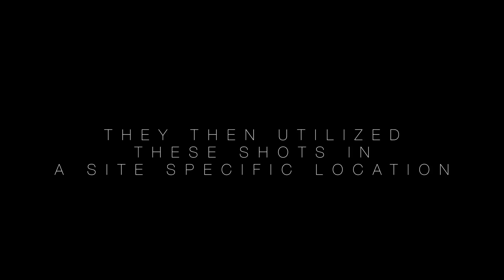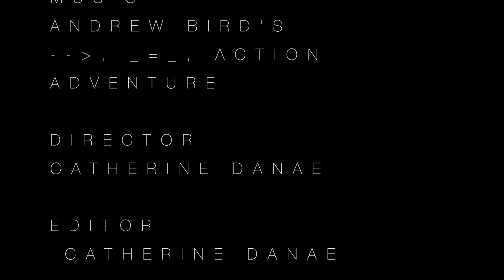Summer Screendance Workshop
At a workshop in Clarion, Pennsylvania, students were introduced to some filming fundamentals.